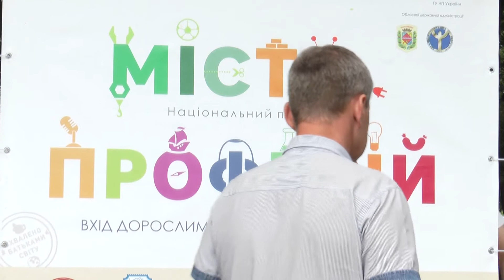Полтава долучилася до проекту «Місто професій»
Полтава – восьме місто, яке долучилося до Всеукраїнського профорієнтаційного проекту для дітей «Місто професій».  Місцеві підприємства, установи, організації та навчальні заклади представили по кілька різних професій.  Діти від 2 до 18 років могли приміряти на себе роль будь-якої.